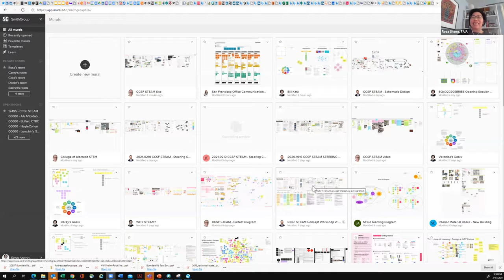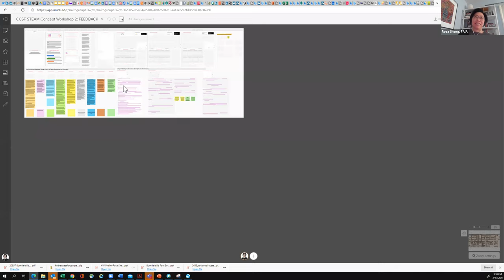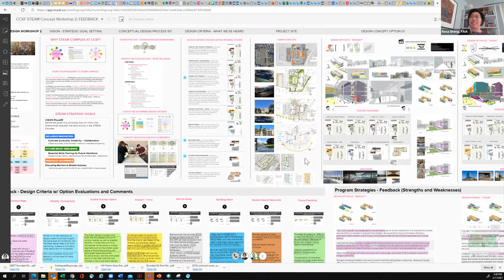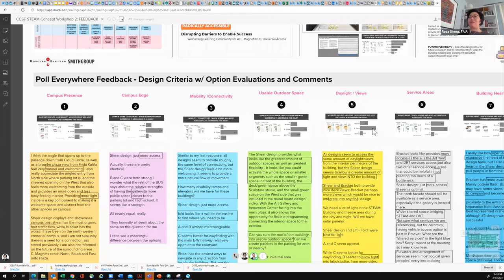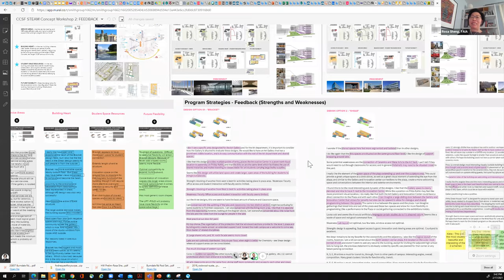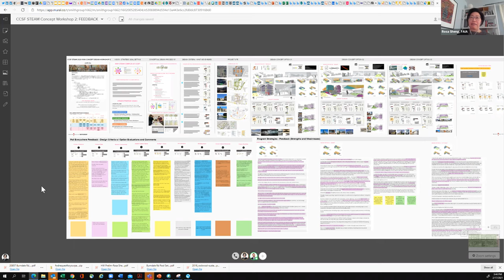Alumni Career Conversations: Rosa Sheng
February 17, 2021 - Syracuse University School of Architecture

In a session moderated by Dean Speaks, Rosa Sheng from SmithGroup will discuss the area of “Equity in Architecture” and address such topics as:

- How has she seen the industry adjust to global pressures and challenges over the last year?
- What does she expect over the next several months with regard to career opportunities within her organization as well as peer firms?

Rosa Sheng is a Designer, and Thought Leader known for innovating the field of Architecture. If asked “What type of Architecture do you do?” the answer is “The kind that hasn’t been done before.” She has led a variety of internationally acclaimed projects from the development of the glass structures for Apple’s original high-profile retail stores to Pixar Animation Studios, and notable institutions of higher learning.

A 1994 graduate of Syracuse University’s B.Arch. program and a 20+ year career alum of Bohlin Cywinski Jackson, Rosa joined SmithGroup in 2017 as Principal and Director of Justice, Equity, Diversity, and Inclusion.